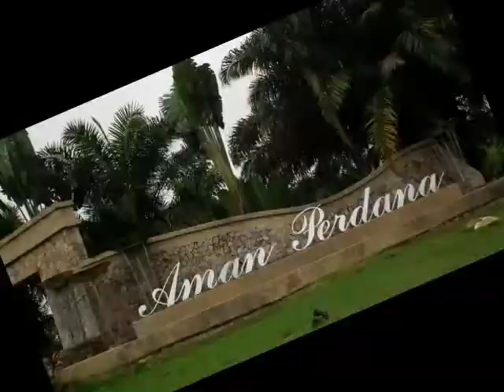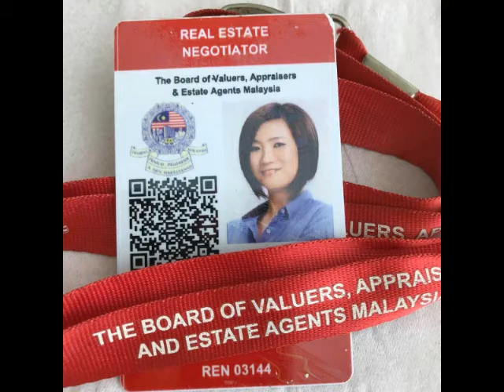Aman Perdana Klang Original SemiD 2019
Original Semi-D For Sale Only!
Location:Jalan Aman Perdana 9,
Land: 32x65
Built-Up: 2200sqf original +-
Rooms: 4
Bathrooms:3
Tenure:Freehold

Condition of the house:
Facing park
Well Kept
Original condition
*Pictures shown are actual unit

Ready to view the house...call
CL Wong @ 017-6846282 to make arrangement
My REN No: 03144
"I Don't Just Sell,I Find Customers A Home"

For Co-Agency, we welcome you to bring your prospect buyers.
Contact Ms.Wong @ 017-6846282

Wanted to sell/let your property and not sure who to find?
Call CL Wong @ 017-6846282, a real estate professional who has been assisting sellers and landlords selling and letting out properties successfully.
to see customers feedback.